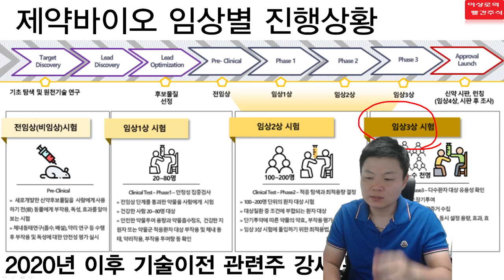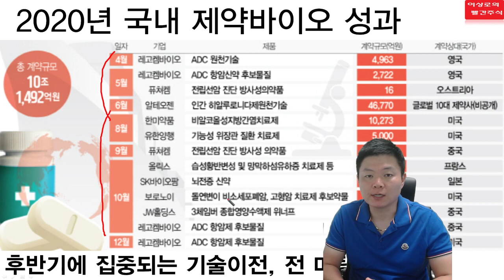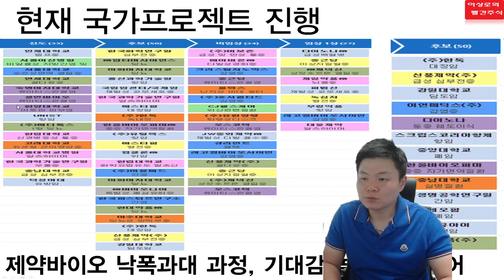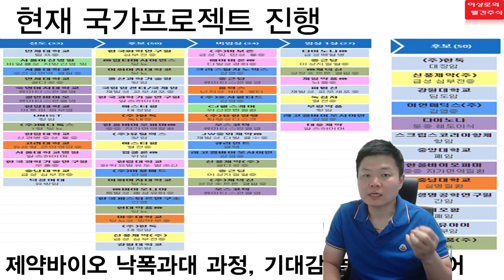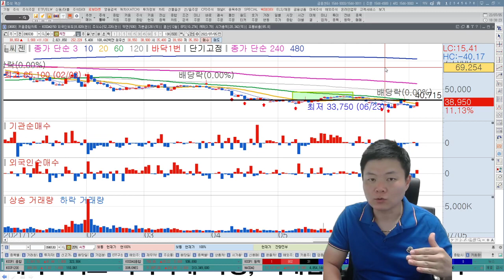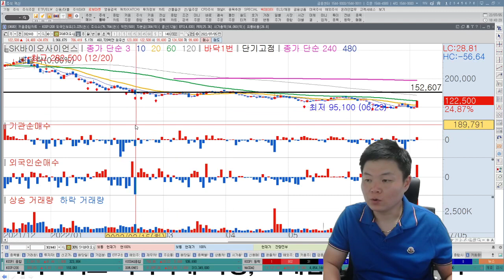7월의 주인공?! 제약바이오 7월의 히든카드?!